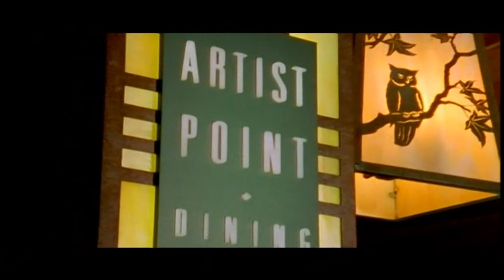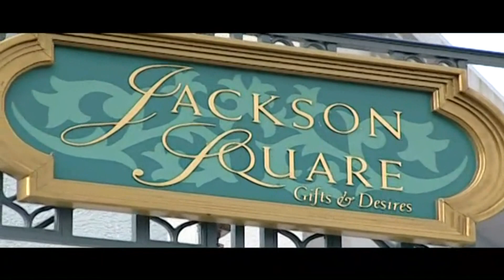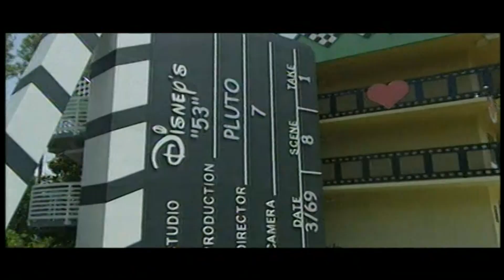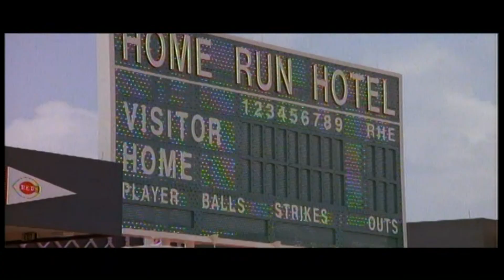2007 Walt Disney World Resorts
A look at the Walt Disney World Resorts from 2007